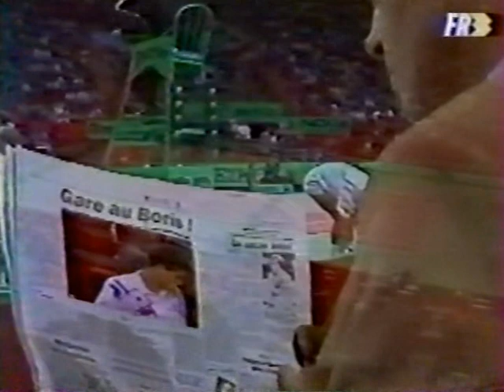Paris indoor 1991 3R Sampras vs Ivanisevic (1/5)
Pete Sampras - Goran Ivanisevic - Paris indoor 1991 third round.